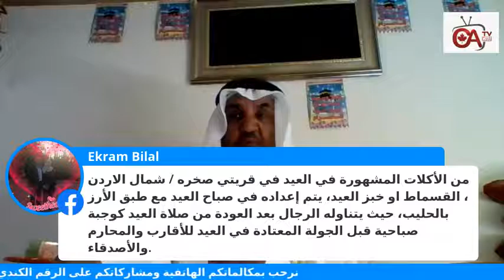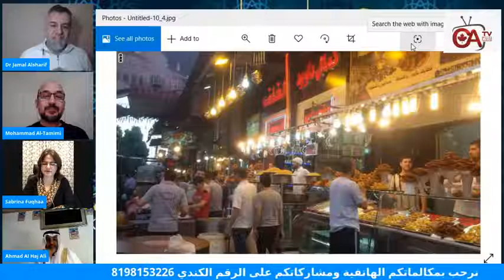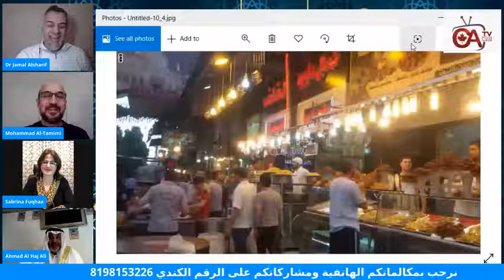جمال الحوار-العادات والتقاليد الرمضانية للمجتمعات العربية حلقة ١ بلاد الشام